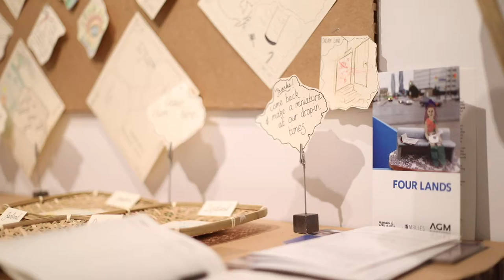Four Lands of Mississauga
From February 22 – April 15, the AGM welcomed Four Lands to the gallery–here is a beautiful video synopsis for your viewing pleasure.
Thanks to all who participated, visited, and shared their Four Lands with us!

It explores and expresses people's differing and converging relationships to a shared place. Through drawings, words, miniature models, music, stories, photographs and gentle performance, we create and animate four imaginary landscapes: Goodland (what we like), Badland (what we wish to change), Lostland (what we hold in mind from other times and places), and Dreamland (what we imagine, dream of and wish for).

Four Lands of Mississauga is supported by the Hazel McCallion Fund at the Community Foundation of Mississauga, the Ontario Arts Council, the Government of Ontario, and the Canada Council for the Arts.

ABOUT JUMBLIES
Jumblies Theatre makes art in everyday and unexpected places, with, for and about the people and stories found there. Jumblies undertakes neighborhood residencies, creates and presents new interdisciplinary art works, provides mentorship for artists, projects and organizations, collaborates with partners all around Toronto, Ontario and Canada, sparks lasting community-based offshoots, and strives to integrate community-engaged arts into our cultural mainstream. Major projects and productions to date include Once A Shoreline in Davenport West (2004); Bridge of One Hair in Central Etobicoke (2007); Oy Di Velt Vet Vern Yinger at Camp Naivelt, Brampton and the Mayworks Festival in 2009, a Scarborough telling of Shakespeare’s The Winter’sTale, Like An Old Tale (2011); the cross-country Train of Thought tour (2015); the Touching Ground Festival (2016); and Talking Treaties, led by Jumblies’ Associate Artistic Director, Ange Loft. Since 2014, Jumblies has been operating from The Ground Floor, in the midst of Toronto’s newly developing CityPlace.